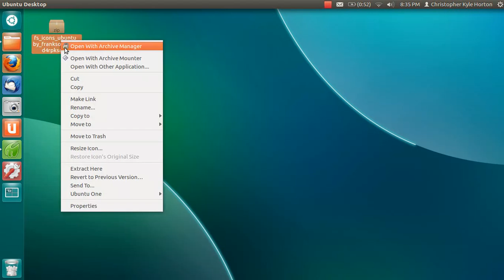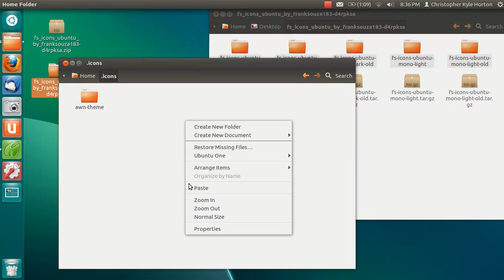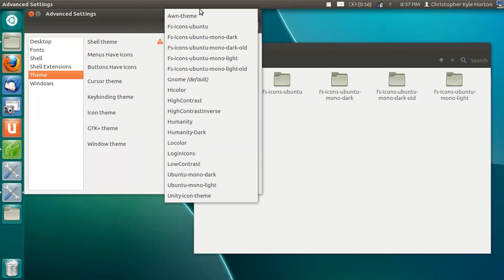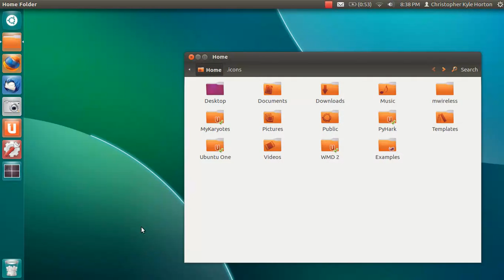How To Manually Install FS Icons Ubuntu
This is intended to be a tutorial video demonstrating how to install Frank Souza's beautiful FS Icons Ubuntu icon theme. The version of the theme used in this video is 0.4, and the OS is Ubuntu 12.04 LTS Beta 2.

Before proceeding, you'll want to ensure you have the GNOME Tweak Tool installed.